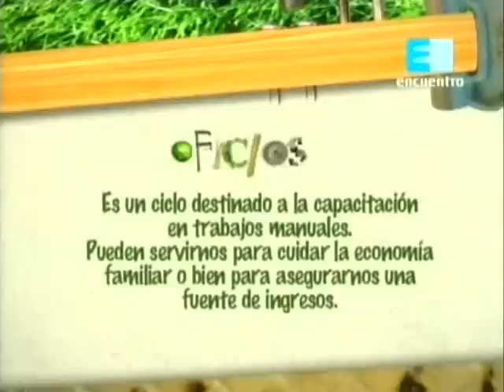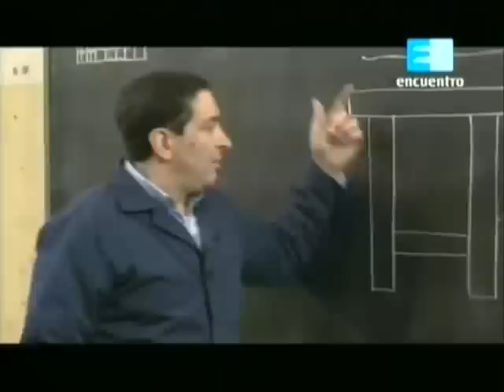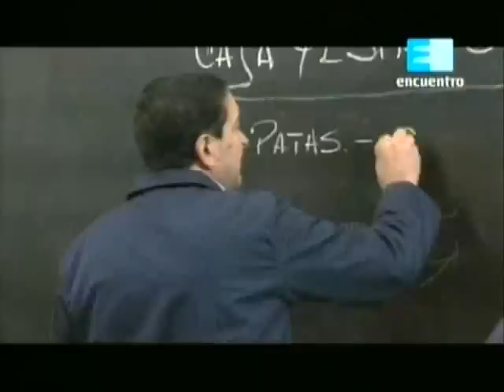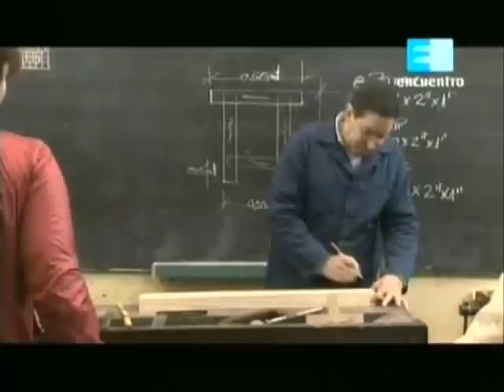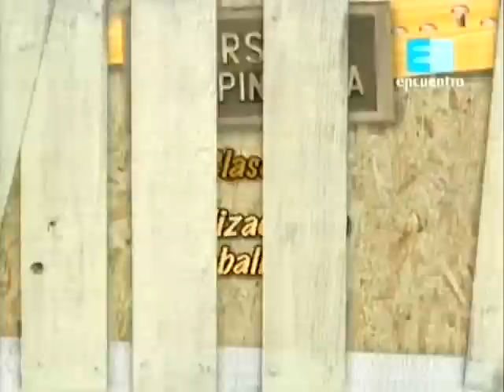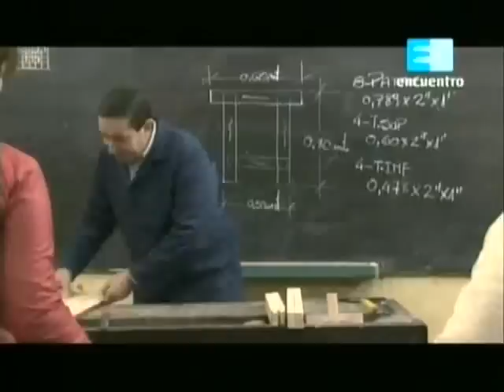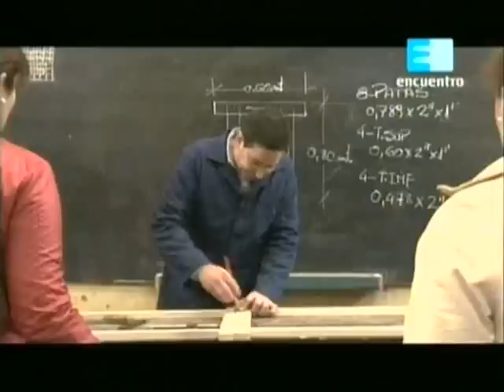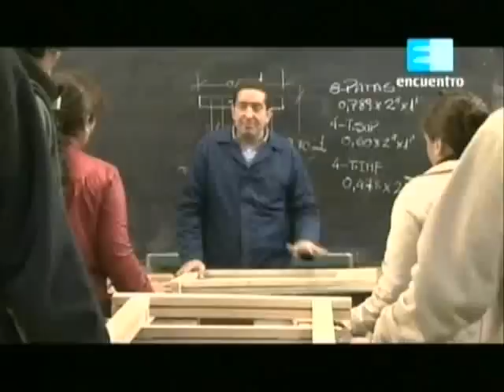Curso de carpinteria - Cap. 2 (Realizacion de caballetes)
Conocer las herramientas necesarias, fabricarlas en algunos casos. Mira y comenta el post en el Foro

Saber qué materiales son necesarios a la hora de revestir una pared, colocar un piso, o crear un objeto como una silla o una alacena, permitirá a quienes lo sigan, obtener la capacitación necesaria para transformarla en una salida laboral, como también para utilizar estas habilidades en el hogar.

Curso de Carpintería / Canal Encuentro

El curso de carpintería pertenece a una serie de programas que se llaman OFICIOS, que se emiten por la señal Canal Encuentro. Consta en total de 10 capítulos y ofrece una nueva posibilidad de aprender un oficio.

A través de la experiencia directa, se enseñará a realizar: caballetes, sillas, cajas y cajones, revestimientos y muebles laminados.

También se podrá lograr una terminación prolija y estética. Así, las personas que hayan asimilado estos conocimientos no solo podrán emplearlos en sus hogares; también se les abrirá un nuevo camino en el plano laboral.